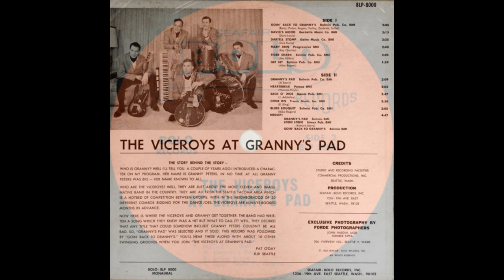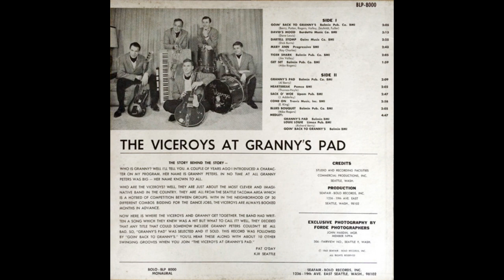The Viceroys "Medley" The Viceroys At Granny's Pad 1963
The Viceroys "Medley: a) Granny's Pad b) Louie Louie c) Goin' Back to Granny's"

Side 2 Track 6 from The Viceroys At Granny's Pad. Released by Seafair Bolo Records, 1963.

Jim Valley (Guitar, Keyboards, Vocals)
Mike Rogers (Saxophone, Keyboards, Vocals)
Kim Eggers (Saxophone)
Bud Potter (Bass)
Gary Snyder (Bass)
Al Berry (Keyboards)
Fred Zeufeldt (Drums, Vocals)